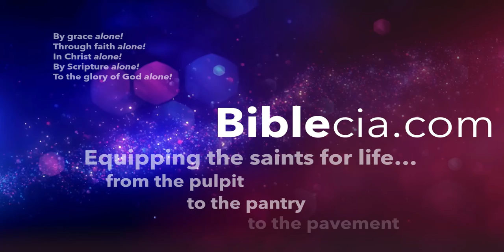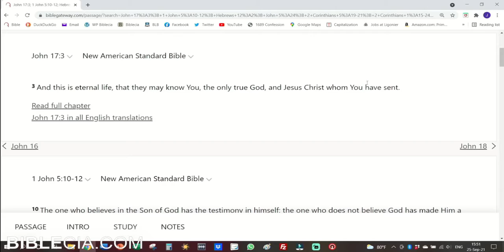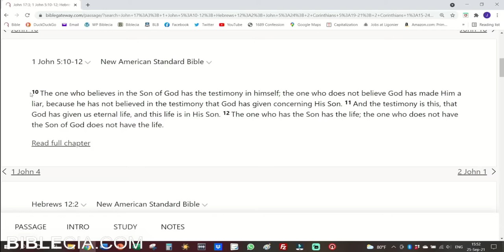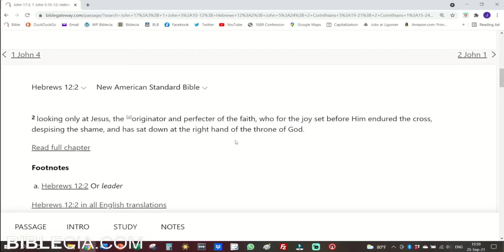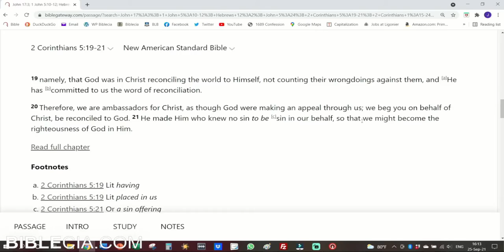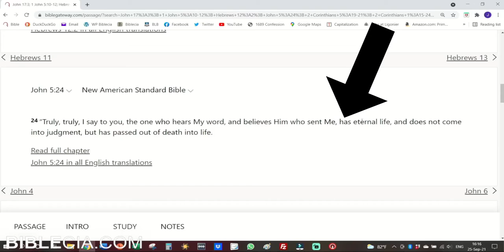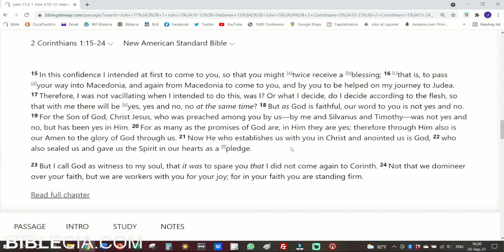Joy Comes From Deliverance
So many people are depressed today. I know because I talk with them all the time. Why are so many so miserable? We can all identify the surface level kinds of things, but what’s the real, under-lying or overarching reason why so many today, despite all that we have available, are sad? The terrifying answer is that they should be. Dear reader, being cut off from God cannot induce joy. Joy- in such a state- is only maintainable by an avoidance of reality. And Satan is a master of avoidance. If someone is outside of salvation in Jesus Christ, they should be depressed. They should be sad. I don’t want anyone to be, but that sadness might in fact just become a great ally. It’s sad their reality, but they should be sad if they’re made aware of the facts. And they would be if they respected the truth. The world is in fact in many ways a very depressing place. A sad place headed for destruction. But here comes the Faith. Here comes the only real remedy. Jesus said the following in John 5:24: “Truly, truly, I say to you, the one who hears My word, and believes Him who sent Me, has eternal life, and does not come into judgment, but has passed out of death into life.” Now, if you knew that this was true in your life. If you knew that you were free from God’s judgment. That heaven was now (today) open to you. Not just that you sort of believed it or had a vain hope (knock on wood kinda thing) in it. No, if you knew by faith and by God’s numerous confirmations that this was one hundred percent certain of you, what would it mean to you today? Part of the answer is that it would fill your days (even the hardest ones) with hope. No matter what, it would stick with you. It would produce in you a hope as certain as the one who granted it. A hope as sure as his Resurrection itself. I would love to help you find that joy in your life today, or even just to help you understand it more.

Here’s a like to the written article mentioned in the presentation

Blessings!